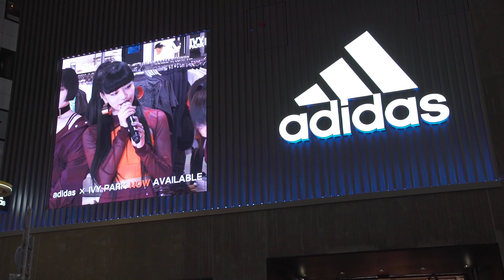【ダイジェスト映像】FAKY@アディダスブランドコアストア渋谷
2020年1月20日（月）19時半より行われた、『adidas × IVY PARK "The Panel" at SHIBUYA 』に緊急登場！